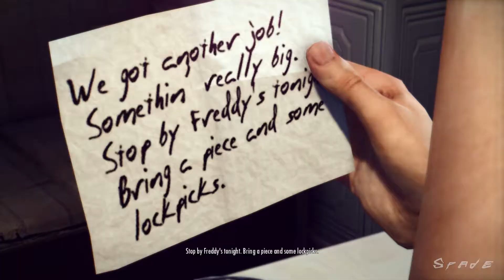Mafia II Definitive Edition Gameplay Walkthrough Part 3 - Chapter 4 | Spade Gaming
Mafia II Definitive Edition Gameplay Walkthrough
Chapter Four - Murphy's Law

The complete Walkthrough will be available with all cutscenes and boss fights.